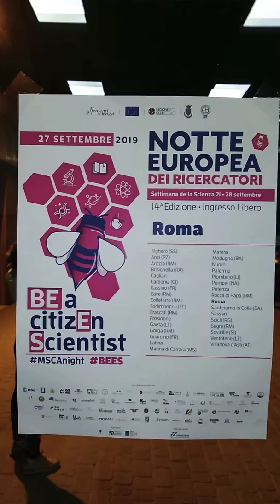Notte Europea Dei Ricercatori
Evento organizzato dall'Università degli studi Roma Tre